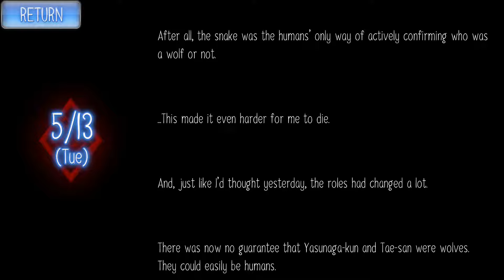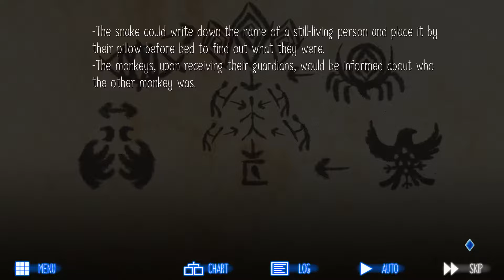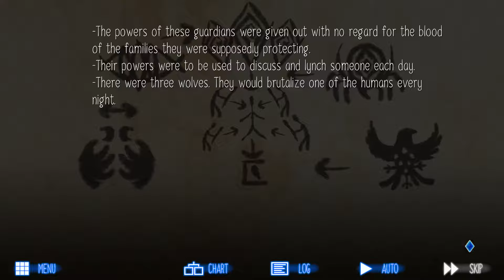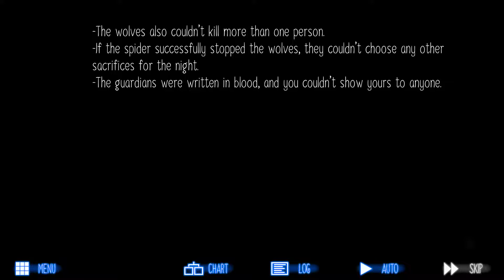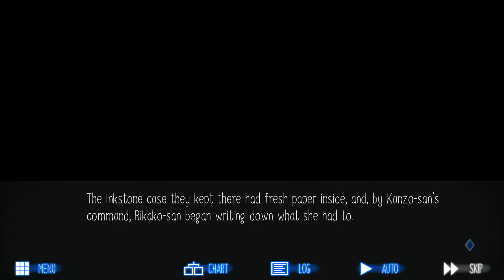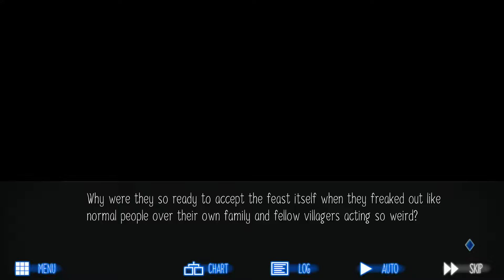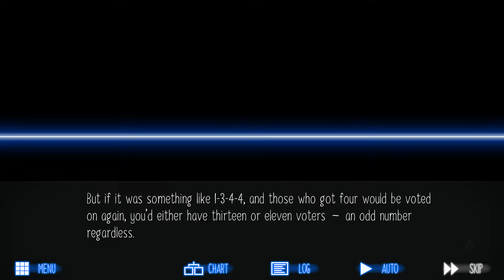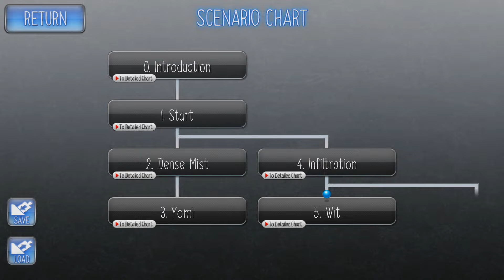Raging Loop. Серия 13. Считаем голоса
ПОМОЧЬ ФИНАНСОВО
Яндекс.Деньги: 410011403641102